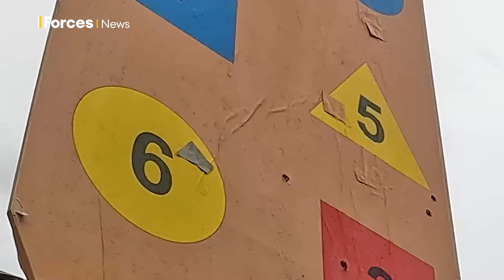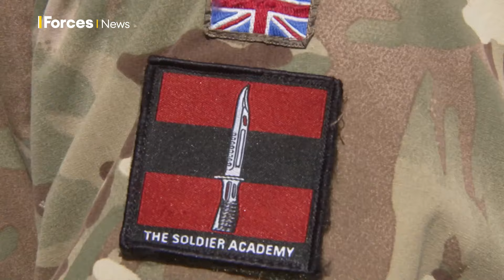Gurkhas' shooting skills inspire new marksmanship training for Army recruits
Some of the British Army's newest recruits are to receive shooting training inspired by the way Gurkha soldiers are taught so they hit their targets with greater accuracy.

Instructors at the Army's training base in Pirbright, Surrey, have spent time practising with their Gurkha colleagues after seeing the amazing results they were having with their own recruits arriving from Nepal.

The training team received lessons in controlling their heart rate, when and how best to squeeze the trigger and adopting different firing positions with their rifles and pistols.